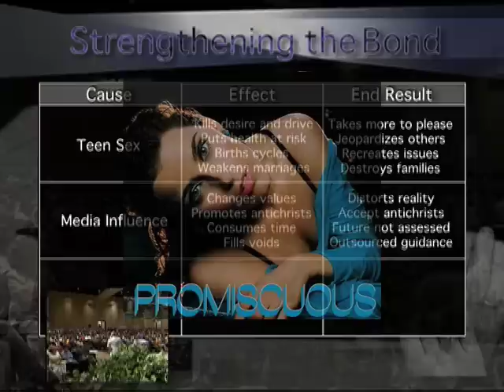EXMinistries Presents: Strengthening the Bond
EX Ministries turns the corner and deals with the real problem with our youth.  Family must be restored to help our youth be what they can become.  Holy Hip Hop entertains and the media entices, but neither encourage strong relationships and family bonds.  That is the answer and EX Ministries has a winner in this video.  EVERYONE must see this.